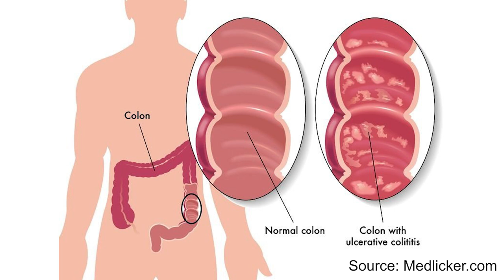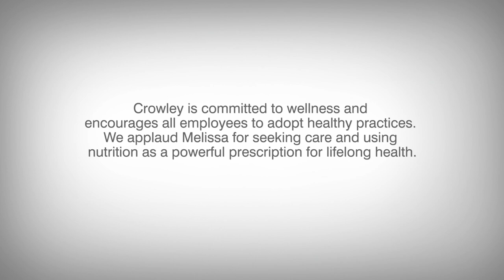The Way to Wellness Series: Melissa Dunfee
Crowley is committed to overall wellness and is proud to showcase employees who have taken the initiative to own and improve their wellbeing through a new series entitled “The Way to Wellness.”

The second video in this series features Melissa Dunfee explaining how a nutritional lifestyle change was the solution to coping with a disease that would affect her for the rest of her life.